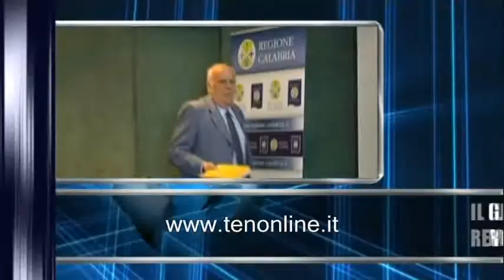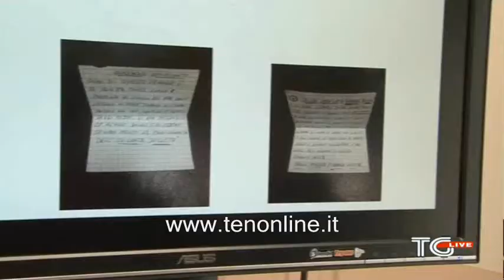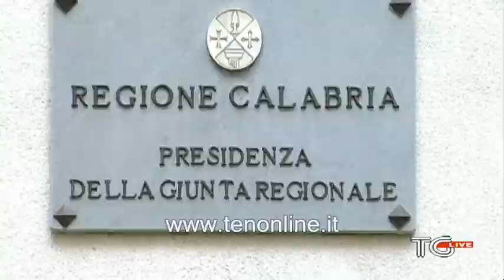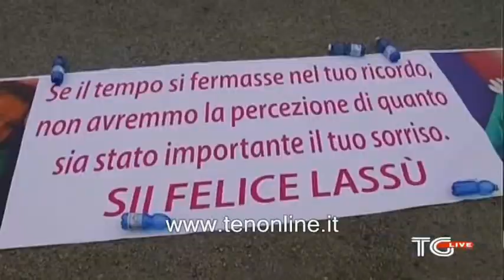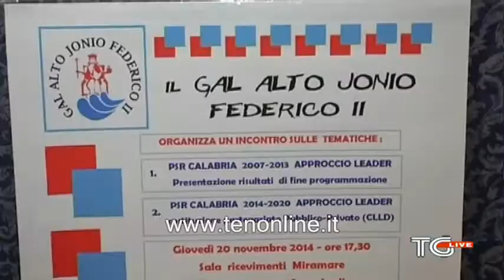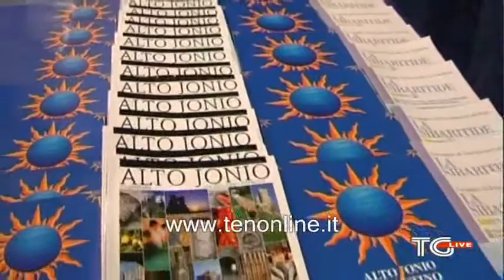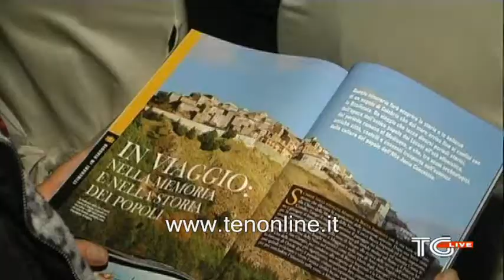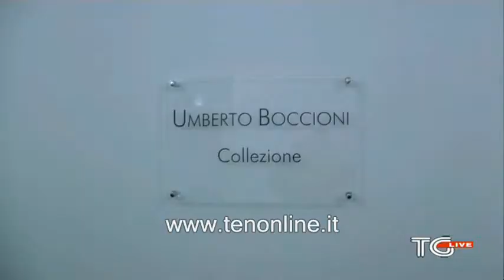TG ten 25 novembre 2014